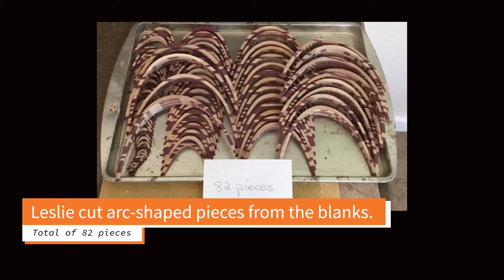Collaboration: Tim and Leslie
Wood artists, Tim Carter and Leslie Young collaborated on a nautilus shell created from Purple Heart and Maple.